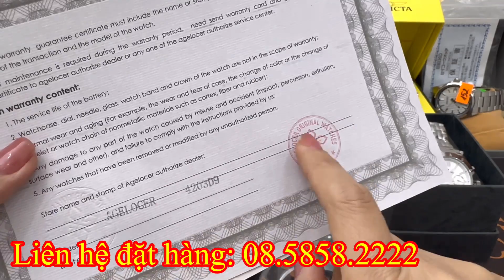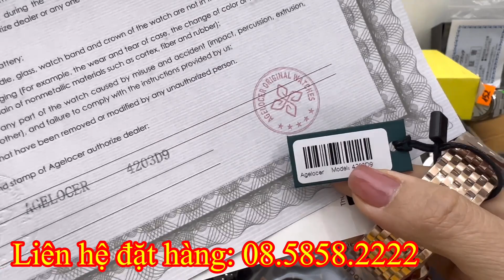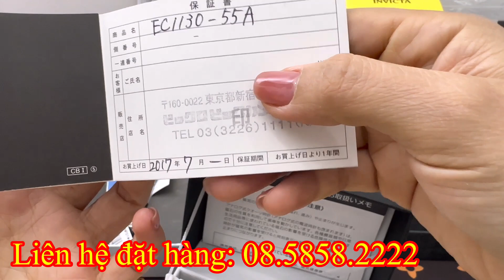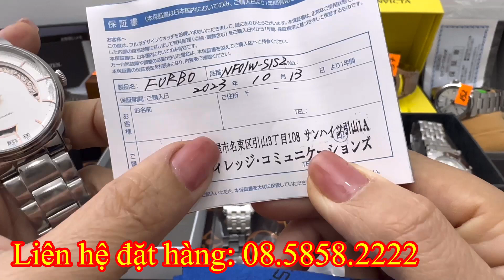T21/12-Hàng Mới Về,đồng hồ chín.h hãn.g nhật, thụy Citizen carnival hamilton seiko Orient automatic